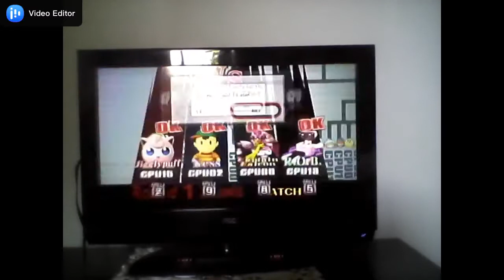M A M A L U I G I - Super Smash Bros. Brawl Luigi Tourney Gameplay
IS WEEGEE!?